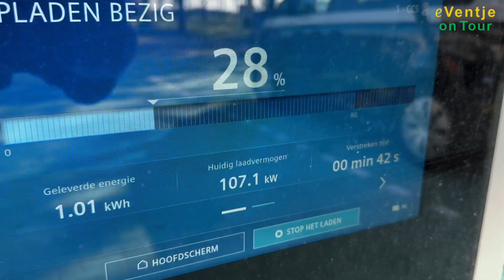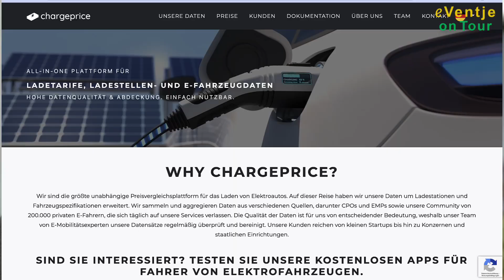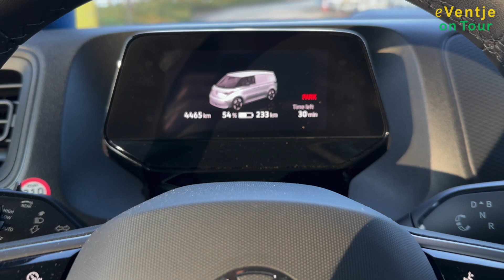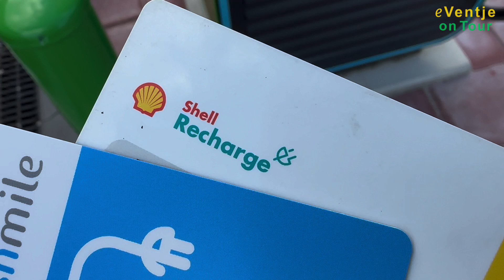Das Laden effektiv managen – und dann das Reisen genießen!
Wer zum ersten Mal ein Elektroauto kauft, steht vor einer neuen Welt. Man muss nicht mehr zu Tankstellen fahren, sondern geeignete Ladestationen nutzen. Wann lädt man mit Wechselstrom, wann mit Gleichstrom - was ist in welcher Situation sinnvoll? Wie findet man die nächste Lademöglichkeit und gibt es dafür eine App? Wie bezahle ich das Laden?

Dabei decke ich auch auf, warum die Aral-Pulse-App, die man als ADAC-Kunde für dessen e-charge-Service angeboten bekommt, nicht taugt: Seit dem 21. September 2024 schafft sie es nicht, die fälligen Kosten der letzten Aufladung von meinen Kreditkarten abzubuchen, sie ist seither für das Aufladen gesperrt und der mehrfach verständigte Support von Aral kümmert sich einfach nicht darum.

In diesem Video zeige ich dir am Beispiel des eVentje, worauf es beim Lademanagement ankommt, und du erfährst, warum es sinnvoll ist, auch im Wohnmobil die Assistenzsysteme zu haben, die im PKW inzwischen üblich sind, zum Beispiel zum Abstand- und Spurhalten.

Gute Unterhaltung!

INHALTE:

00:00 Einführung in die Themen
01:04 Batteriekapazität und Reichweite
02:10 Wohnzimmer neben dem Fahrzeug aufbauen
02:49 Laden mit Wechselstrom: Technik
05:17 Laden daheim: Daten vergleichen
06:21 Schnellladen mit Gleichstrom: ideal für unterwegs
06:48 Ladeanschluss am Fahrzeug: Typ 2 und CCS
08:03 Das Jonglieren mit Ladekarten
11:07 Entspanntes Fahrerlebnis mit Assistenzsystemen
12:14 Zusammenfassung und Verabschiedung